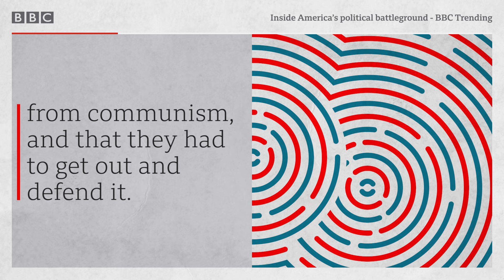Inside America’s political battleground - BBC Trending podcast, BBC World Service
Meet those involved in controversial groups on both sides of the US political spectrum.

Mike Wendling and Maxine Hughes explore how extreme conspiracies and right wing rhetoric went mainstream in America. From the Proud Boys to far right militias and Antifa, we hear from individuals on the extremes of American politics about what they believe and why, and explore what part social media has played in the radicalisation of parts of American society.

00:00 Intro
01:22 Meet Enrique Tarrio and The Proud Boys
05:50 The Proud Boys’ activities
07:47 The Proud Boys and the Capitol riot
11:46 The role of social media and extreme US political groups
12:20 Three Percenters militia group and social media
14:14 Antifa and social media
15:25 August 2020 protest in Georgia
16:49 Three Percenter and Antifa members speak the day after the Georgia protest
19:12 What next for US politics?

BBC Trending explores the ways social media is shaping behaviour and beliefs on the fringes of the internet - and in some cases, making it into the mainstream 👉🏽

Presenter: Mike Wendling
Reporter: Maxine Hughes
Producer: Kayleen Devlin
Editor: Flora Carmichael